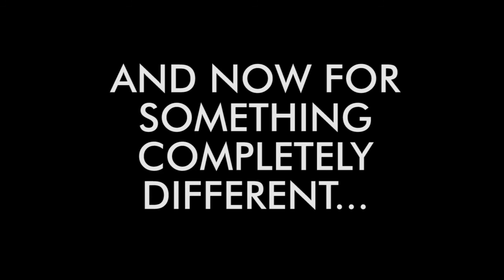Minetime plays... Quakecraft!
The Minetime gaming crew drops the axes and swords, and gets modern with its choice of combat - railgun-firing hoes!

Song: Jeff The Killer Goes On Vacation